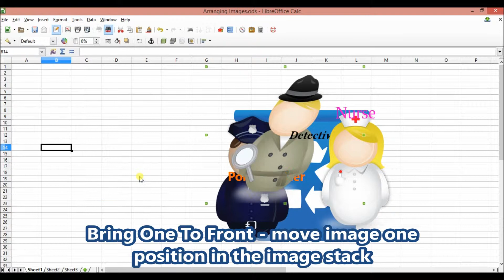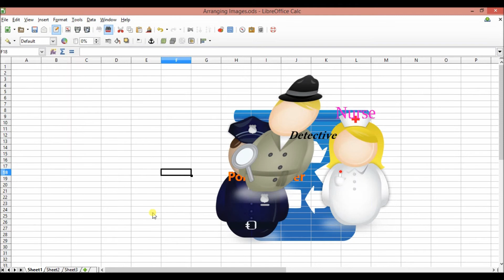libreoffice calc arranging images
Demo video showing how to arrange images in LibreOffice Calc.

Play Lists